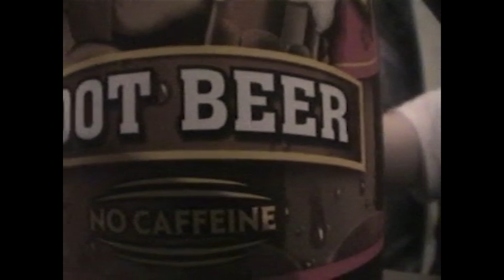Will Baseball Head Catch The Brothers? | Luke and Juke The Movie - Part 2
Luke and Juke, two brothers, attempt to take on the trials and tribulations of their daily mundane lives.
Think of them as the modern-day Goofus and Gallant...just a lot more dumb.

This is the beginning of two characters who continued to make an appearance in my skits for the following 10 years.

From 2004

Colin Harris Presents
Luke and Juke The Movie

Colin Harris Presents is an opportunity to showcase the movies I shot with friends that shaped who I am today. I'm here as a narrator to connect the dots and add a little humor to what are already ludicrous stories.

Hi, I'm Colin
I'm a video/photo director finding his way through the industry just like everyone else.
Let's talk creativity.